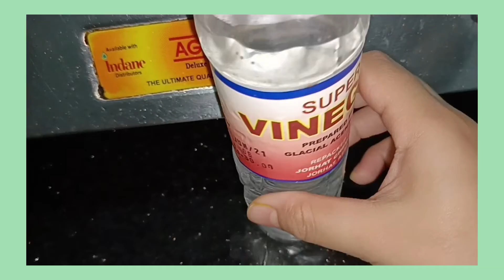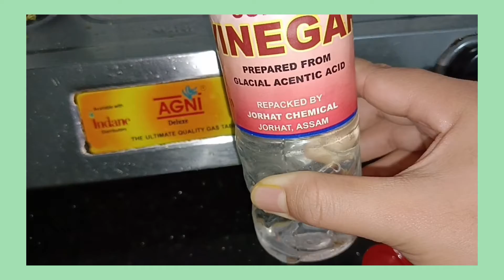এতিয়া সহজতে ঘৰতে বনাওক পনীৰ/Easy way of making panner/Homemade=hygiene, preparing for my toddler ❤️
Homemade panner is what I prefer for my kid, you're lucky if you have any trusted source to purchase it but i prefer doing it by myself, so here I'm sharing the utmost easy way of preparing panner with only 2 ingredients 😊

Do try it if you wish for fresh panner👍 also these are more healthy and tasty too 😋